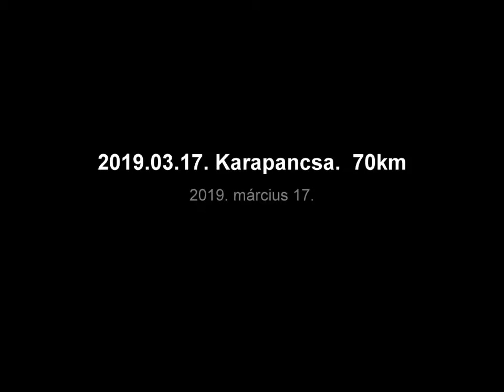2019. 03. 17. Karapancsa 70 km bicaj.